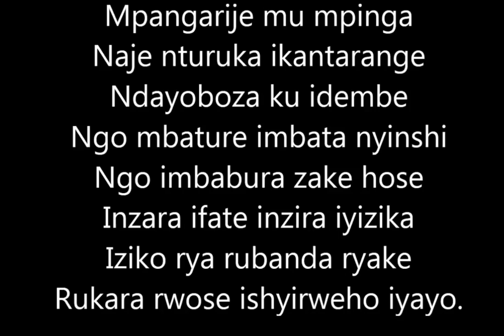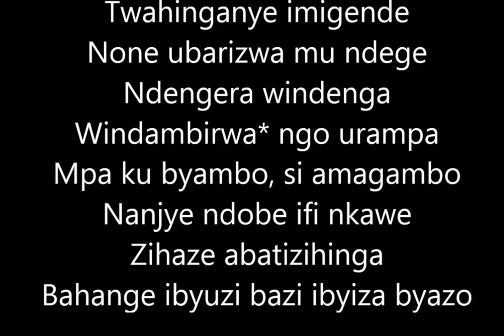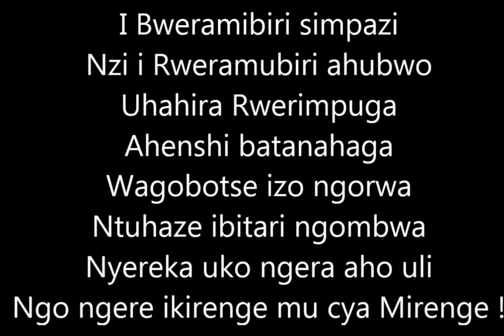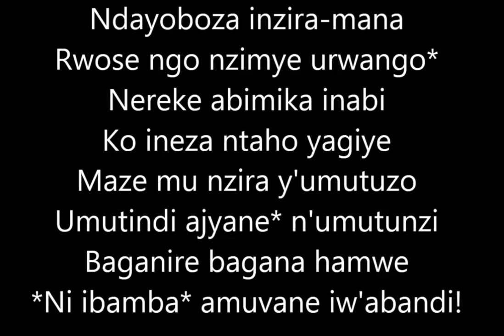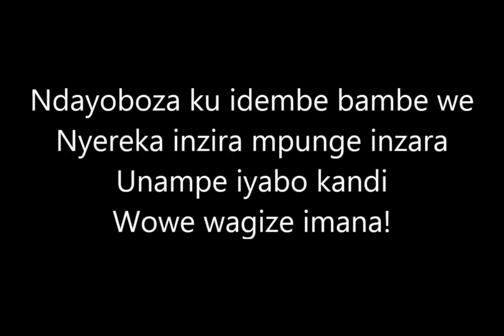UMWANZI RUSANGE NAWE WIYANGA UBWE NI FPR ,NIBAMWICE BIBARANGIRANE YARI INTEGUZA